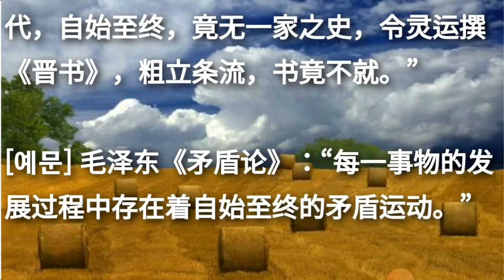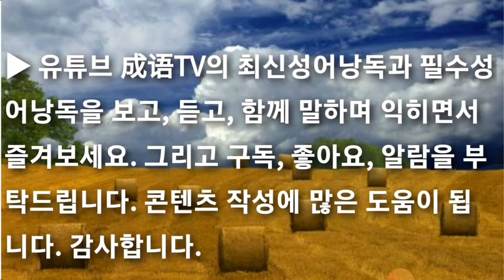자시지종(自始至終/自始至终) zì shǐ zhì zhōng 최신사자성어 고사성어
최신사자성어 고사성어 자시지종(自始至終/自始至终) zì shǐ zhì zhōng

▶ 自 몸 자 始 처음 시 至 이를 지 终 끝 종

[동의어] 종두도미(从头到尾), 시종여일(始终如一), 시종부유(始终不渝)

[반의어] 유시무종(有始无终), 유두무미(有头无尾), 호두사미(虎头蛇尾)

▶ 유튜브 成语TV로 성어 즐기기